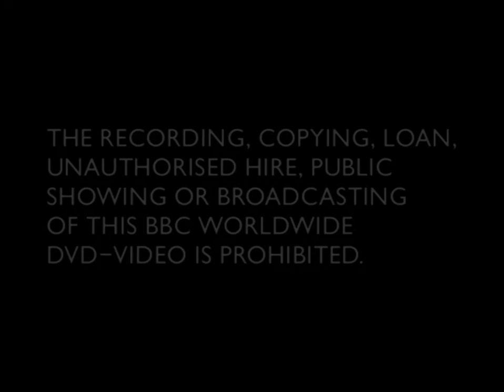BBC Video Ident (1997-2009) 50fps